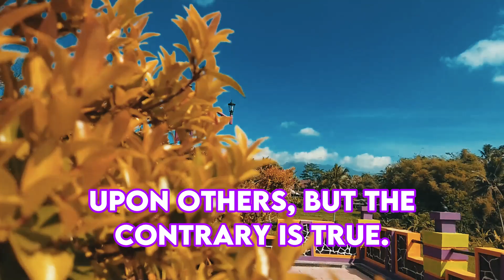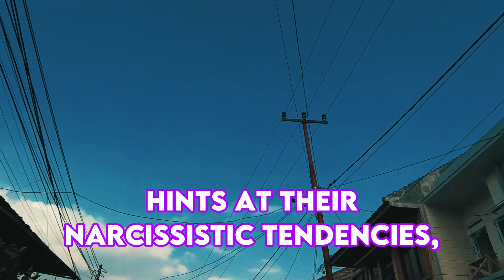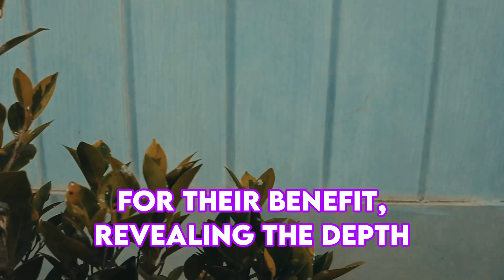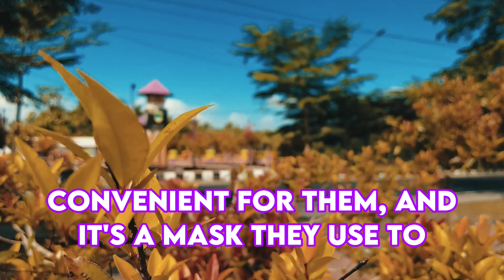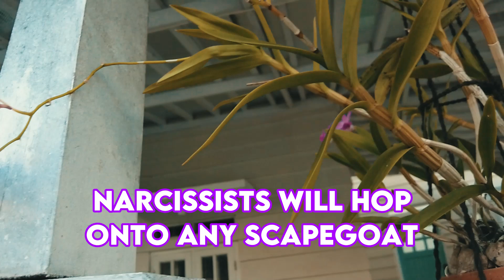When a Narcissist Hurts You Instead of Apologizing - Discover the Vicious Revenge They Take | NPD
When a Narcissist Hurts You Instead of Apologizing - Discover the Vicious Revenge They Take | NPD | Narcissism Backfires